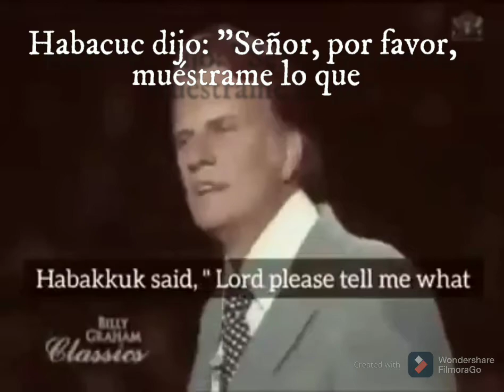Billy Graham: "Donde pongo mi confianza"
Extracto de un sermón del evangelista Billy Graham